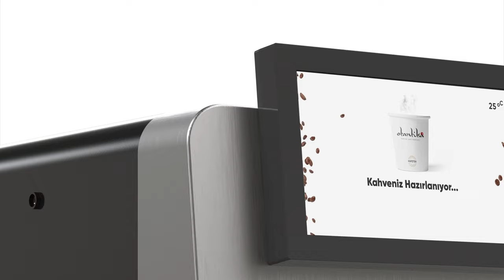Kafetek | Paya Dayalı Kitle Fonlama Kampanyası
Kafetek Pay Arzı

Yatırım Turu 5 Eylül 2022, Pazartesi Saat 10:00'da başlıyor...

Geleneksel Türk içeceklerinin daha pratik ve daha lezzetli hazırlanmasını sağlayan, IoT teknolojisine sahip tam otomatik kahve ve çay makineleri geliştiren girişim şirketi Kafetek.

Yatırım turumuzun başlama tarihi olan 5 Eylül Pazartesi saat 10:00 itibari ile 20 iş günü içerisinde EFT veya Kredi Kartı ile yapılan yatırımlarda yatırımcılara %10 fazladan pay verilecektir.